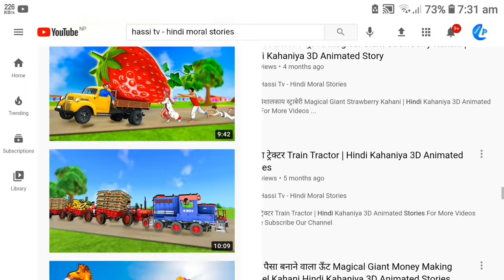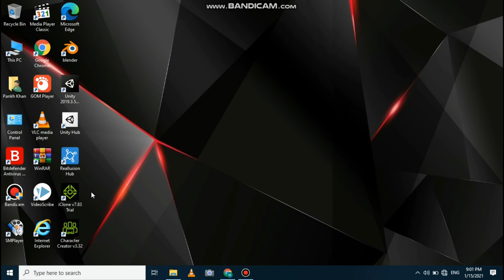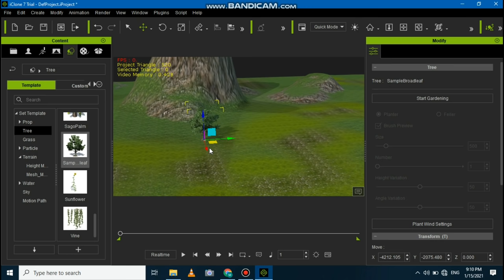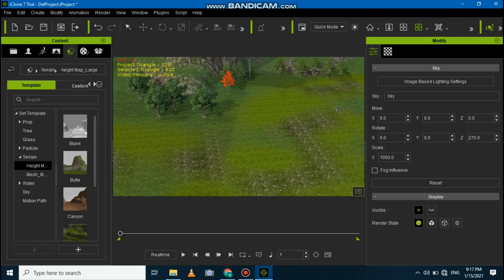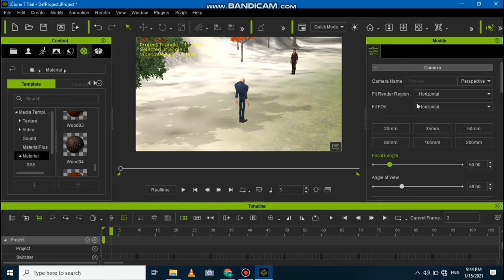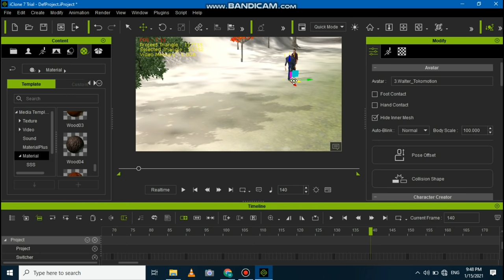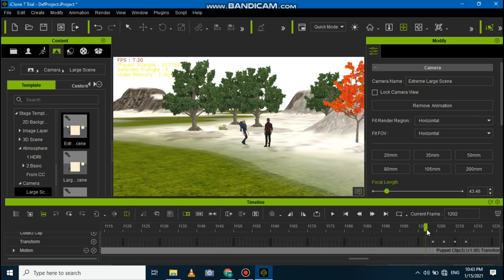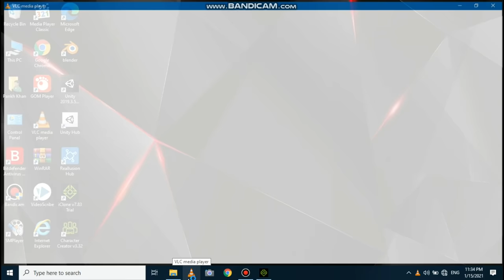How to Make 3D Animated Cartoon Videos With iClone 7 || Upload Cartoon Animated Stories on YouTube 🔥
Hello Friends,

iClone is a real-time 3D animation and rendering software program. Real-time playback is enabled by using a 3D videogame engine for instant on-screen rendering.

Reallusion is a 2D and 3D character creation and animation software developer with tools from cartoon characters to digital humans and animation pipelines for films, real-time engines, video games, virtual production, archvis.

So, I hope You Liked This Video and If You Take Some New Knowledge from This Video Then Comment your Experience.

Video Editor= Pankh Khan
Channel Manager and Host= Pankh
Edited By = Pankh Khan
Voice by= Pankh

Bye